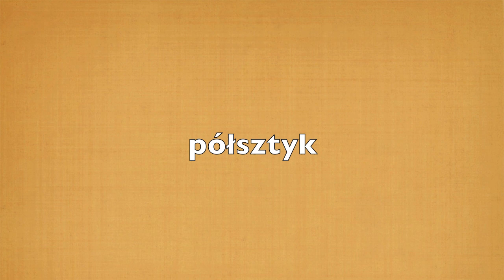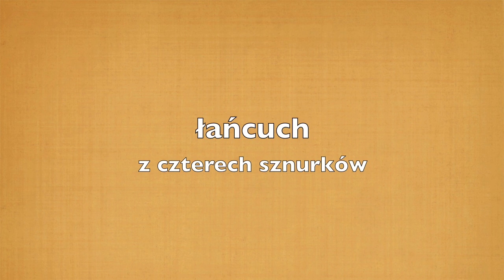Makrama krok po kroku - węzły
Film prezentuje najpopularniejsze sploty i węzły makramowe, które wykorzystuje się do tworzenia bransoletek lub naszyjników. Bransoletki makrama - DIY. Chcesz więcej, zapraszamy na Inspirello - nakręcone pomysłami.